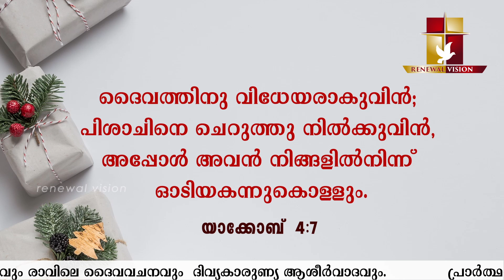പ്രഭാതവന്ദനം - Prabhatha Vandanam | 15 DEC 2021 | Renewal Retreat Centre , Bengaluru.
PrabhathaVandanam -
send your prayer request to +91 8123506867 - what's app